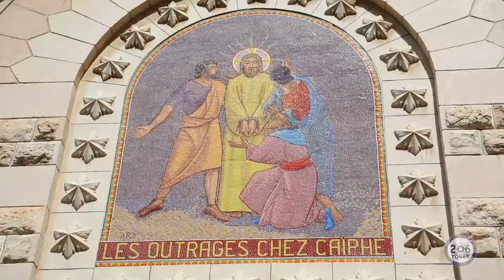Michael La Civita (Catholic Near East Welfare Association) Holy Land Pilgrimage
Catholic Pilgrimage to the Holy Land / Israel with 206 Tours